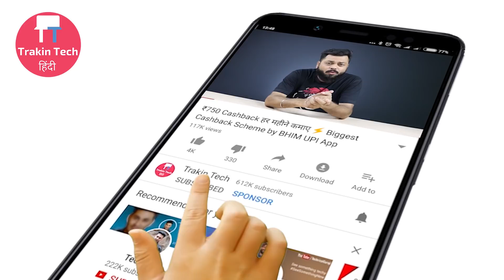Want to Capture Great Selfie Photos & Videos? - Get This Now!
Friends, Today we do a review of YONGNUO YN128II Bi-Color Beautify LED Ring Light. Essentially, if you are shooting Videos or Vlogs on your smartphone or even on your DSLR camera, you will ove this ring light. This ring light costs around $50 to $60 and surely will improve the quality of your videos. Give it a try

Video Highlights
00:00 Introduction
01:00 YONGNUO YN128II Bi-Color Beautify LED Ring Unboxing
01:44 YONGNUO YN128II Bi-Color Beautify LED Ring Build Quality
02:28 YONGNUO YN128II Bi-Color Beautify LED Ring Buttons
02:32 YONGNUO YN128II Bi-Color Beautify LED Ring Ports
03:22 YONGNUO YN128II Bi-Color Beautify LED Ring Video Test
05:00 YONGNUO YN128II Bi-Color Beautify LED Ring Price
05:12 Conclusion

सिर्फ एक APP से इंग्लिश सीखिए | Learn to Speak English Confidently with Just 1 Android App

1) 1More Piston Fit
2) House of Marley Smile Jamaica
3) Sennheiser CX213
4) Sony MDR-EX150 AP
5) Sennheiser CX 180